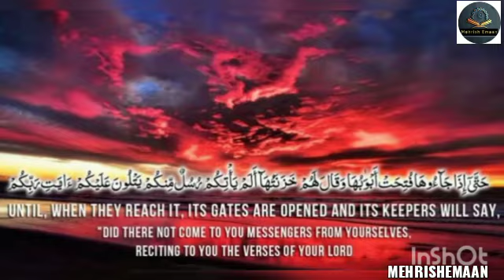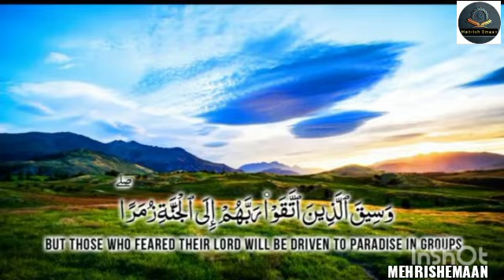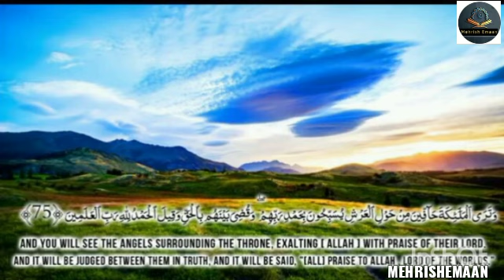Surah Az-Zumar|Beautiful Heart Trembling Quran Recitation With Arabic English Text [HD]MehrishEmaan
Listen Beautiful Quran Recitation

Surah Az-Zumar
 Beautiful Heart Trembling Quran Recitation With Arabic English Text ( HD )

The Most Beautiful Quran Recitation Emotional and those who disablieved will be driven to Hell in groups until, when they reach it, , it's gates are opened and it's keepers will say , " Did there not come to you messengers from from yourselves, reciting to you the verses of your Lord ? ". They will say , " Yes but the word of punishment has come into effect upon the disbeliever, (71)'" [ To Them ] it will be said, "Enter the gates of Hell to abide eternally therein and watched is the residence of the arrogant."(72)But those who feared their Lord will be driven to paradise In groups until,